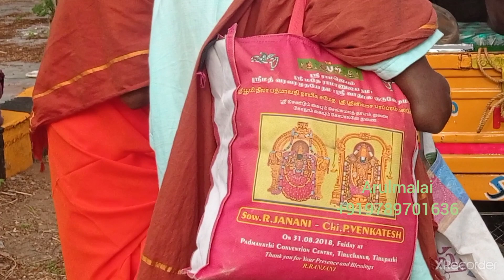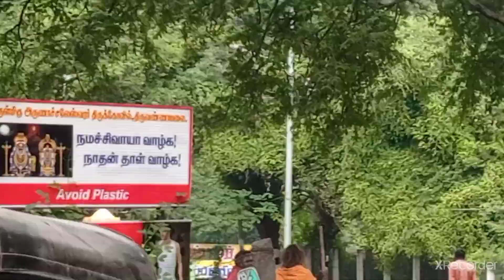Sadhu Annadhanam/சாது அன்னதானம் திருவன்ணாமலை 25:01:2022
Sadhu Annadhanam